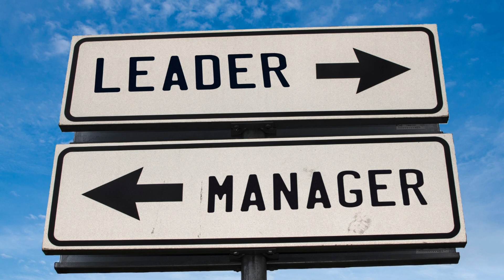كبسولة علي الطاير | القائد ام المدير - من الافضل ؟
Leader vs Manager  - القائد ضد المدير
المقارنة التقليدية بين القائد و المدير هي مقارنة ظالمة و غير صحيحة
لانها تفترض لن العالم عبارة عن ابيض و أسود فقط و هذا غير صحيح لانه هناك مساحة رمادية كبيرة في الوسط
الهدف من حلقة اليوم هو توضيح الصورة الحقيقة للمقارنة

Photo used:
Sir Alex Ferguson:
Page URL: